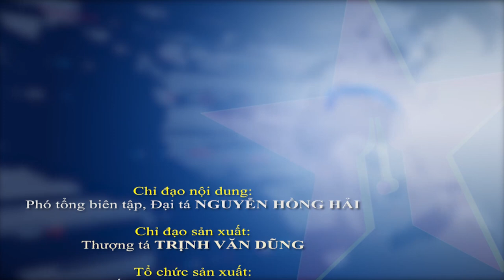Thượng tướng Nguyễn Tân Cương: Đề xuất 3 nhóm chức vụ, chức danh trong Quân đội nhân dân Việt Nam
Chiều 24-3, tại Hà Nội, Bộ Tổng Tham mưu tổ chức Hội nghị Ban Chỉ đạo Đề án danh mục chức danh, chức vụ lãnh đạo, quản lý, chỉ huy trong QĐND Việt Nam. Thượng tướng Nguyễn Tân Cương, Ủy viên Trung ương Đảng, Ủy viên Thường vụ Quân ủy Trung ương, Tổng Tham mưu trưởng QĐND Việt Nam, Thứ trưởng Bộ Quốc phòng, Trưởng Ban Chỉ đạo chủ trì hội nghị.